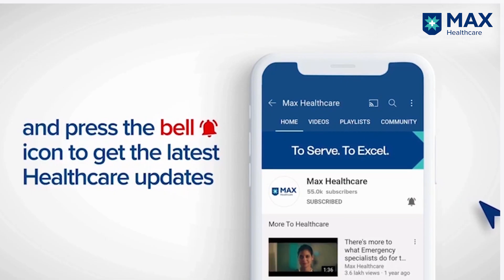Constipation in Children: Symptoms, Causes and Prevention │ Dr. Nidhi Rawal │ Max Hospital, Gurugram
Children who consume processed food are at a relatively high risk of suffering from frequent constipation. We have Dr. Nidhi Rawal, Consultant, Paediatrics & Gastroenterology, Max Hospital, Gurugram, explaining the ideal lifestyle changes which include having a high fibre diet and increased physical activity, as remedies and preventive measure against constipation in children.